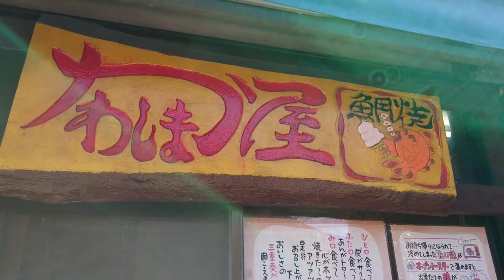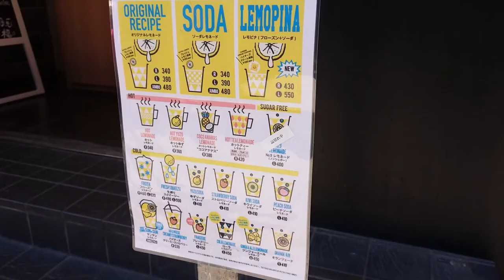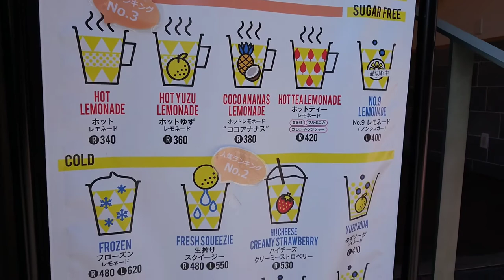川越 KAWAGOE shops 菓子屋横丁はこんな所！🗻JAPAN🎌 trip! fun restaurant! 관광 观光 การท่องเที่ยว Visite touristique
川越 KAWAGOE shops
川越 菓子屋横丁はこんな所！
Visite touristique